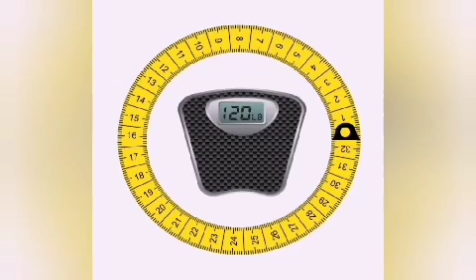CALORIES IN A CUP OF TEA.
EDITOR       AYESHA MAQSOOD